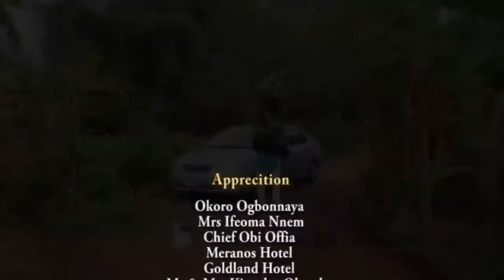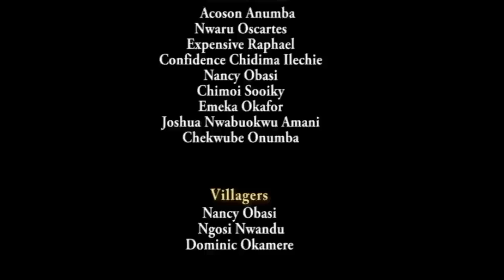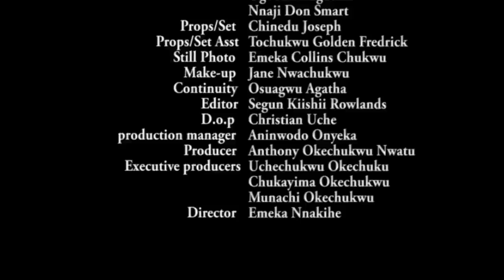The Billionaire Left His Riches In The City & Came To Marry The Village Girl & She Became His Peace